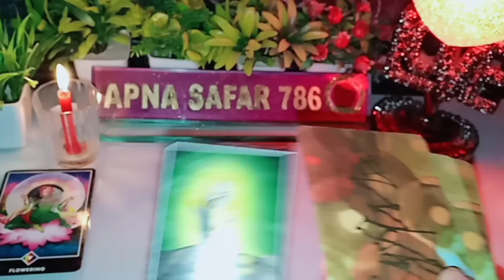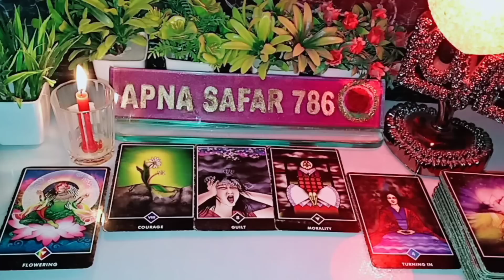💋😍NEXT 12 HOURS TAROT | NEXT 12 HOURS CURRENT FEELINGS | EMOTIONS & THOUGHTS | TAROT CARD READING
💋😍NEXT 12 HOURS TAROT | NEXT 12 HOURS CURRENT FEELINGS | NEXT 12 HOURS EMOTIONS & THOUGHTS | TAROT CARD READING |
DEEP EMOTIONS & THOUGHTS | TAROT CARD READING TODAY TIMELESS NEW LATEST VIDEO @Apnasafar786

1:- it's a general and collective reading and also it's not gender specific.this is timeless/for all zodiac signs reading.
2:- this reading describe what you are manifesting in your life by your current energy and thoughts.
3:- watch these videos for entertainment and guidance purpose and don't take any major decisions of your life based on tatot reading.
4:- this channel and videos are not responsible for what you do in your life.
5:- I don't do personal reading so be aware of froud people.
6:- I never provide my number in comment & description section please be aware of scammers & frouds.